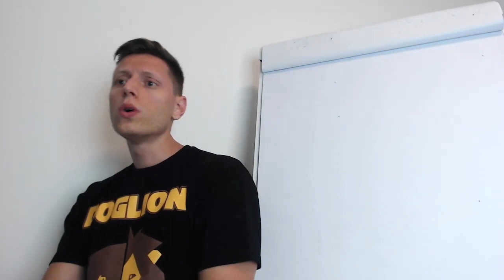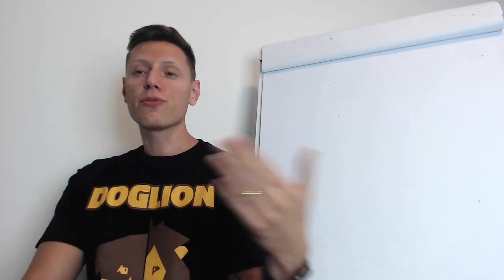Um dia cego com um cão guia